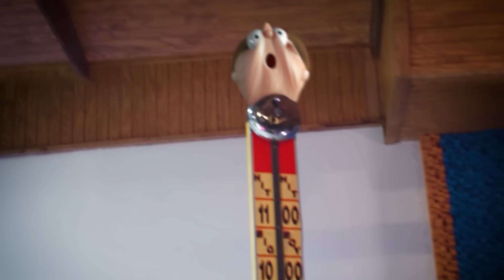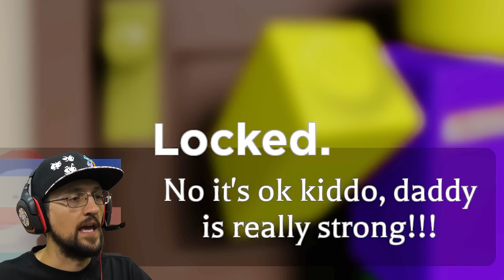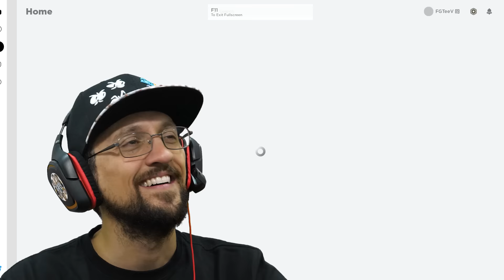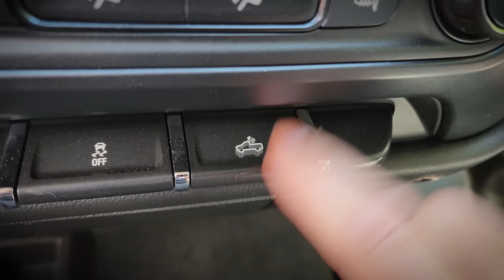Roblox Weird Strict Dad 2 is not OK! Something's Wrong! (FGTeeV)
My Dad got even weirder in WSD2!  I miss when my Dad was normal!
and Our New Book, FGTeeV Out of Time

ABOUT FGTEEV:
FGTeeV is a Gaming Channel that plays games on the channel. If you like watching gameplays, you should watch these gameplays. 😉 Beba Ba Leep Bop Beleeda Bop Pllllhhh!